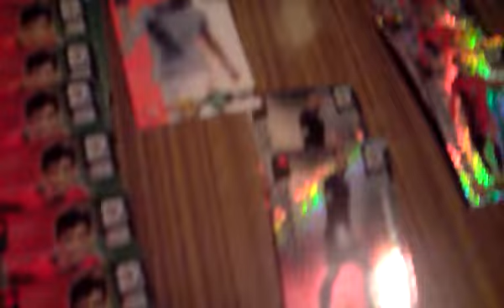Adrenalyn XL south africa 2009/2010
moja bardzo mała kolekcja :)